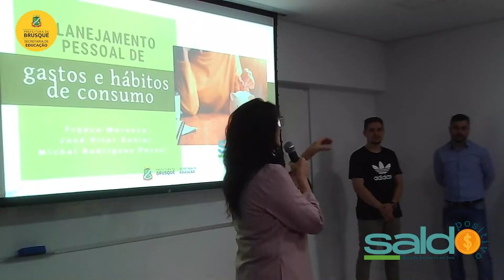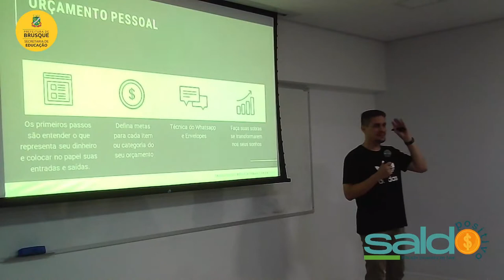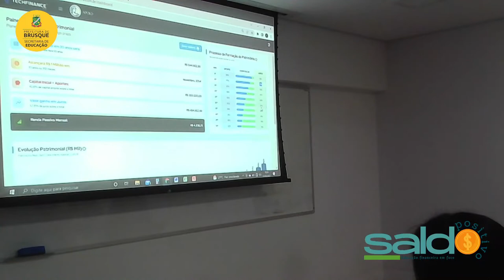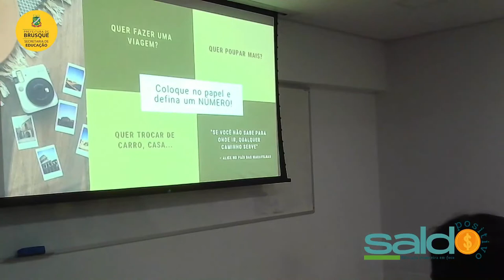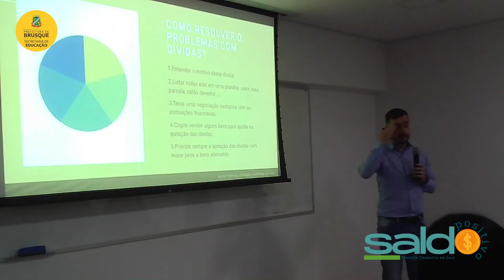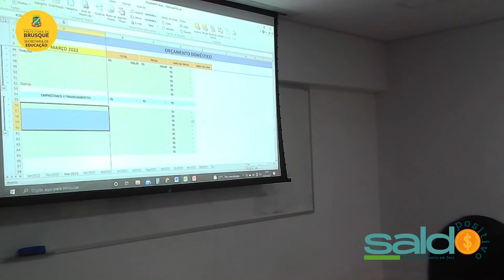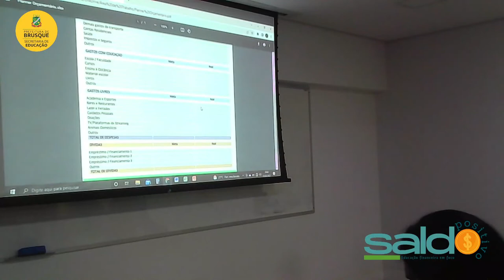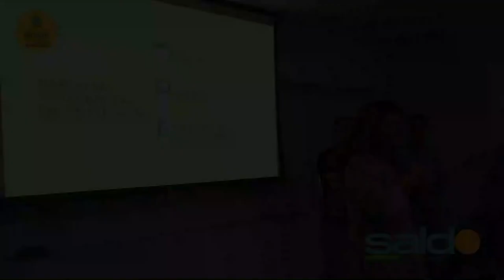Primeiro encontro Saldo Positivo - Educação Financeira em foco